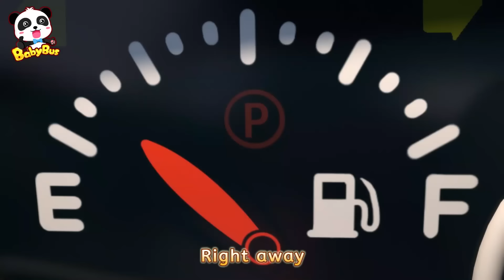Monster Bus Checkup Song | Wheels on the Bus | Monster Truck | Kids Song | BabyBus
Regular checkups help you find out if there's anything wrong with your body. Enjoy this song and learn to overcome the fear of checkups!

Lyrics:
The lights on the bus go

The doors on the bus go
My door is broken!

1、Nursery Rhymes & Kids Cartoon (All!!) | Kiki and Miumiu | Baby Shark | Fire Truck | Top Playlist - Nursery Rhymes & Kids Songs by BabyBus：